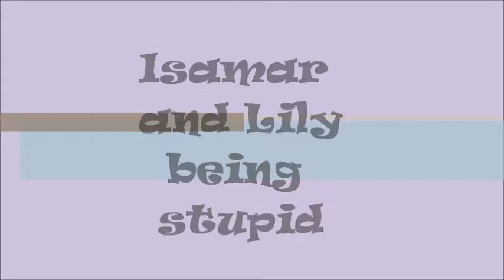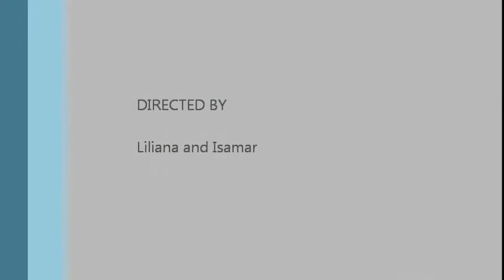Random weirdness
just me and my sister Isamar having fun idk most of this is weird and just blegh, have fun